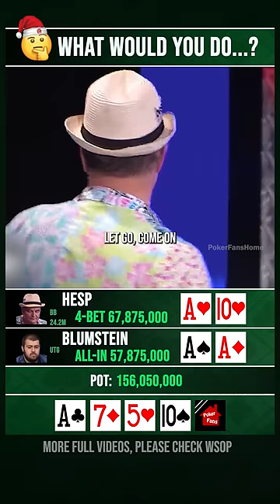What would you do? AT poker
The opponent's hand will be shown at the end of the clip.